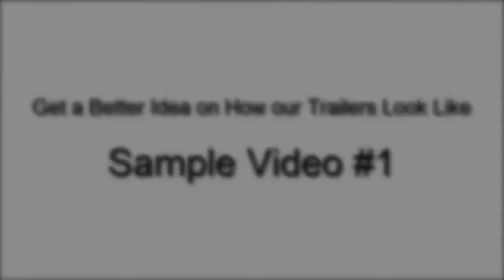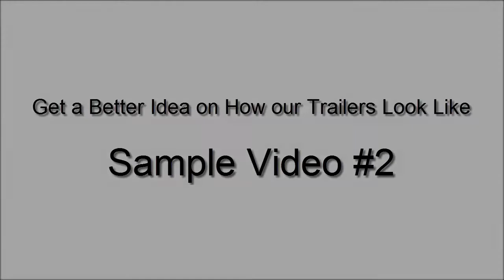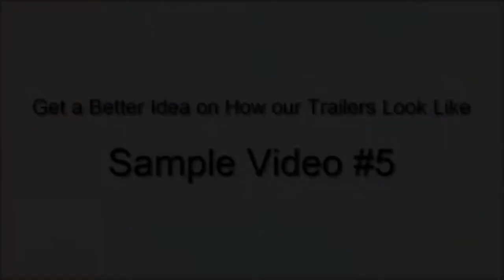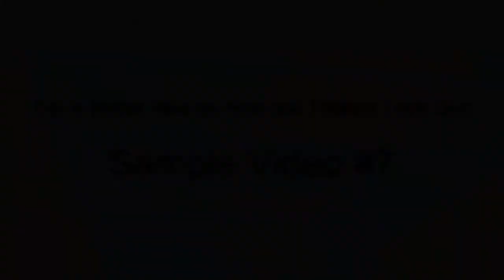ALTERNATIVE Option for Dorsey Trailer Sales: CHECK US OUT!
"We Build and Sell QUALITY Enclosed Cargo Trailers at Factory Direct Prices, we are the best alternative option for Dorsey Trailer Sales. Check our Specials

dorsey trailer sales, dorsey trailer sales price, dorsey trailer sales.com, Enclosed Cargo Trailers